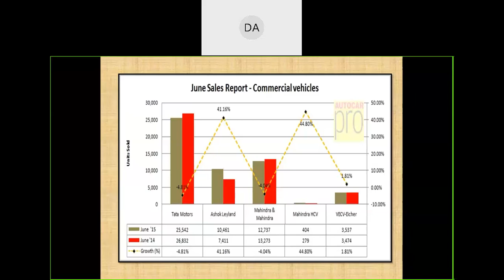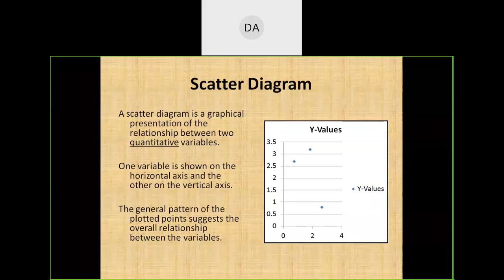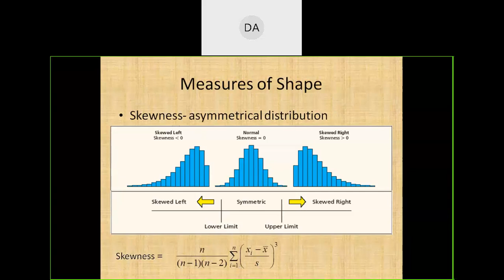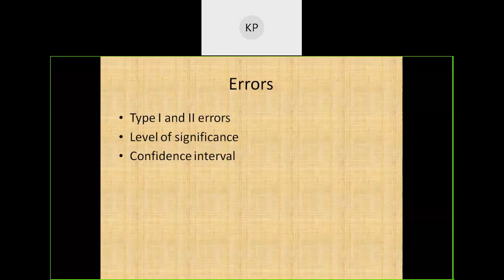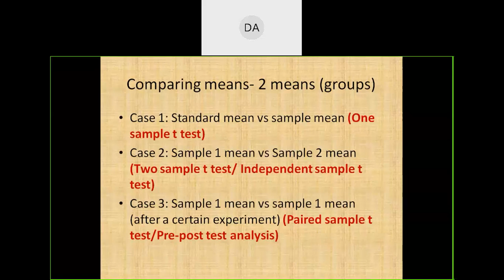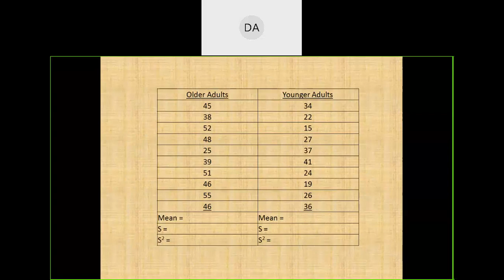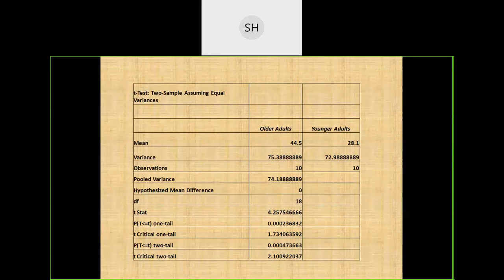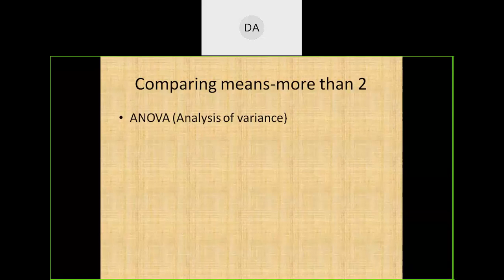Dr. Tinu Agrawal day 1 part 2